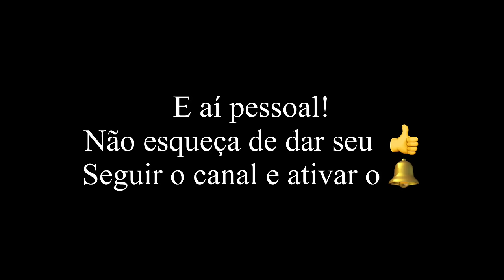MPB - Playlist Melhor Do nordeste | Mario Fernando | Ao vivo (cover)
"MPB - Melhor Do Nordeste" é uma playlist gravada ao vivo nas apresentações do projeto 'Nordeste', onde o cantor interpreta canções de músicos consagrados. No formato voz, violão, acordeon, baixo e percussão, MF faz uma levada mais intimista dos ritmos nordestinos como baião, xote e frevo. "MPB - Melhor Do Nordeste" é uma boa pedida para quem gosta de compositores como Alceu Valença, Zé Ramalho, Dorgival Dantas, Dominguinhos, entre outros, contando ainda com a interpretação suave e melódica de Mario Fernando.

Repertório:

* Sinônimos
* La Belle De Jour
* Eu Só Quero Um Xodó
* Eternas Ondas
* Pode Chorar
* Ai Que Saudade Docê
* Anunciação
* Xote Dos Milagres
* Coração
* Morango Do Nordeste
* Ilha Magnética
* Frevo Mulher